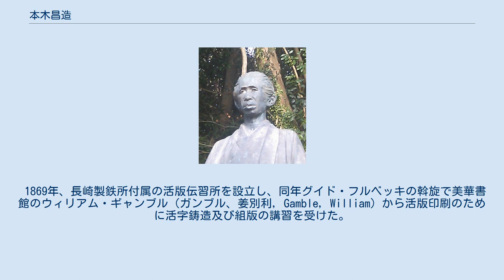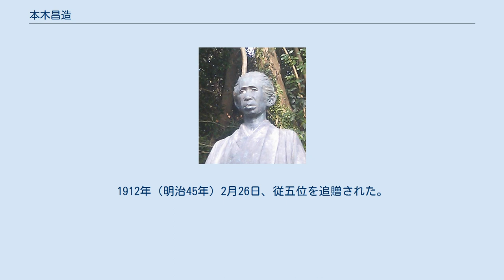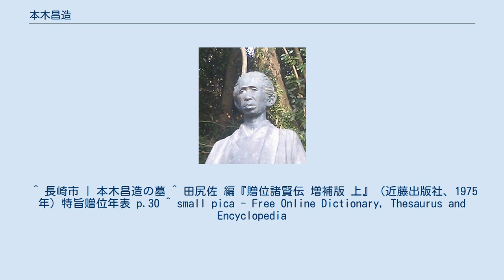本木昌造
長崎公園の銅像 本木 昌造（もとぎ・しょうぞう、又はもとき・しょうぞう、文政7年6月9日（1824年7月5日） - 1875年9月3日）は江戸幕府の通詞、教育者であり、日本における活版印刷の先駆者として知られる。
諱は永久、幼名作之助または元吉。
異表記に昌三、笑三（あるいは号とも（曲田（1894）））、咲三。
なお、木本昌造は誤記である。
 通詞の家系へ養子に入り、幕府の通詞をする傍ら、西洋への興味から操船、造船、製鉄、活字製造などに関わった。
また明治維新後の廃藩置県により職をなくした武士への授産施設として私塾を開き、そこの一事業であった活字製造は、のちに独立して「新街活版所」となり、門下生らによって東京築地活版製造所などへとつながった。
私塾の関係者に築地活版の創設者であり石川島造船所の創設者でもある平野富二、横浜毎日新聞の創設者である陽其二がいる。
 本木家系図 本木庄太夫（栄久） 本木仁太夫（良固） 本木仁太夫（良永、養子） 本木庄左衛門（正栄） 本木昌左衛門（久美） 本木昌造（永久、養子） 本木小太郎 文政7年（1824年）、長崎に生まれる。
生家は本木家の親戚である北島家、もしくは馬田家とされる。
11歳（天保5年〈1834年〉）の時、本木昌左衛門のもとへ養子に出される。
本木家は平戸のポルトガル通詞に始まるオランダ通詞の家系で、昌造の2代前の正栄は、英和や仏和の辞典を作っている。
本木家へ行った後はオランダ語を学び、オランダ舶来の書物によく接して西洋の技術に強い関心を寄せた。
父の職を襲ったのち、嘉永6年（1853年）にロシアの使節エフィム・プチャーチンが長崎へ来航し、翌安政元年（1854年）に下田に向かった件で、下田での条約交渉の通詞を担当した。
11月に彼らの乗艦が嵐により破損すると、ロシア側との交渉を取り持ち、無事に建造せしめるなど、通訳以外の仕事へも強い関心を保っていた。
 同元年投獄される。
嫌疑は蘭通弁書の印行のとが、英和辞書を印行しようとしたとが、他人の罪の身代わりなど定まらない。
出獄して謹慎となった本木は、パンチ父型の製造などに取り組むが、技術の未熟や材料の不足もあって成功しなかった。
万延元年（1860年）11月、飽浦の長崎製鉄所の御用係に任命され、イギリスより蒸気船を買い入れ、自ら船長となり文久元年（1861年）や元治元年（1864年）などに江戸などへ航海をした。
後年の弟子平野富二は、機関士として同船することもあった。
寸暇を見ては活版印刷を考え、また、長崎版の印行に関係した（関与のほどは不明）。
 本木は名義を借りて、長崎町版と呼ばれる『和英商賈対話集』（安政6年〈1859年〉）、『蕃語小引』（万延元年〈1860年〉）を印行している。
前者は欧文が鋳造活字、さらに和文を整版で併せたもので、後者は和文欧文ともに鋳造されたものであった。
それ以前、嘉永4年（1851年）に流し込み活字を作り、「蘭和通辯の事を記せし一書」を印刷したと伝えられるが、これは『蘭和通辯（弁）』を印刷したものともされ、あるいは訛伝で長崎町版の一書を指すともいわれる。
 1869年、長崎製鉄所付属の活版伝習所を設立し、同年グイド・フルベッキの斡旋で美華書館のウィリアム・ギャンブル（ガンブル、姜別利，Gamble, William）から活版印刷のために活字鋳造及び組版の講習を受けた。
このとき、美華書館から5種程度の活字も持ち込まれた。
川田久長『活版印刷史—日本活版印刷史の研究』（1949年）ではこの伝習は1869年6月のこととするが、小宮山博史「明朝体、日本への伝播と改刻」（『本と活字の歴史事典』、2000年）では11月から翌3月までとする。
 1870年、同所を辞し、吉村家宅地（ただし吉村家屋敷を長州藩の者がたびたび使用したため萩屋敷ともいったという）、もしくは長州藩屋敷に武士への授産施設や普通教育の施設として新街新塾を設立する（ただし陽其二が設立したものを引き受けたとの異説がある）。
この塾の経営で負債がたまり、解消の一助に新街活版製造所を設立した。
ギャンブルの活字にはひらがなはなく新たに開発する必要があった。
その版下は池田香稚に依頼されたものであった（この字を「和様」と呼ぶことがある）。
同年、小幡正蔵、酒井三蔵、谷口黙次を送って大阪に支所を作り（後の大阪活版所）、1872年、小幡と平野を東京に派遣し長崎新塾出張活...